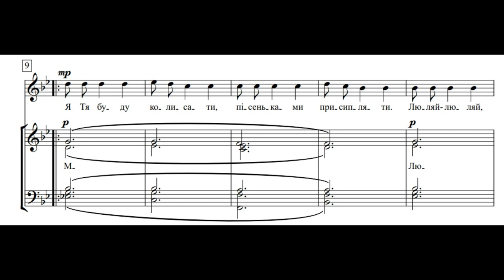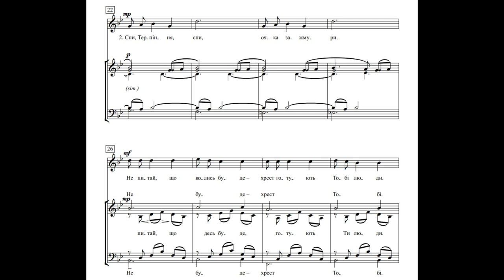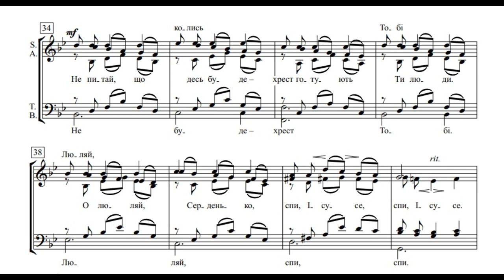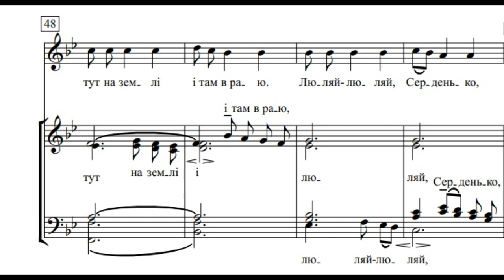Спи, Ісусе, спи, обробка Миколи Гобдича.